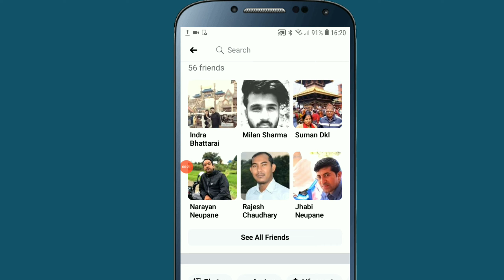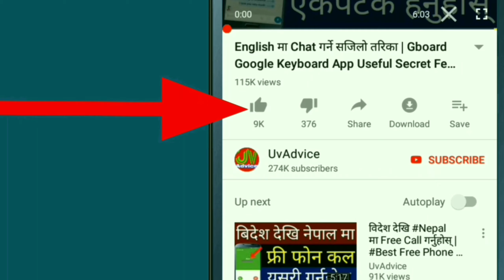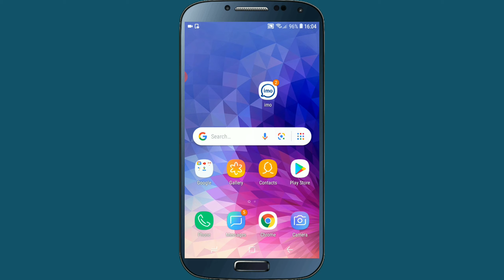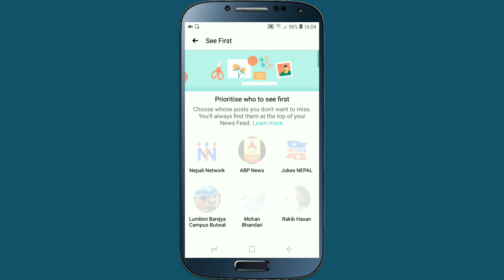यदि GF वा श्रीमतीले Facebook चलाउछन् भने यो Video हेर्नुहोस् | How To See Friend Facebook Post First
In this video i am going to show you , How To See Other Facebook Post First , How To See My Friend Facebook Post First , i mean that if you use facebook or Facebook Signup then you don't know about this Facebook Secret Hidden Setting , if you turn off this facebook setting in your Fb , then you can easily See Your GF facebook post first , so if all of you are interested to know about this then please watch this video end till.